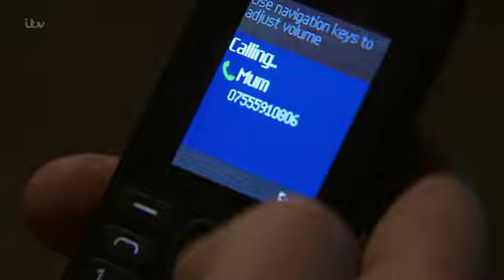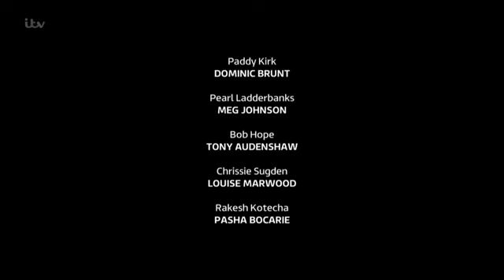Emmerdale 2016 01 15 HDTV x264 SS